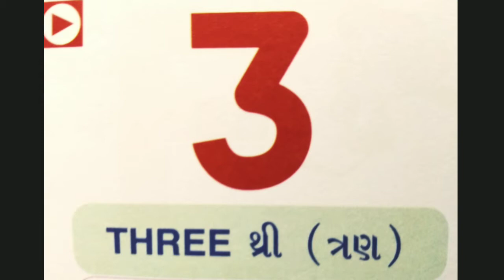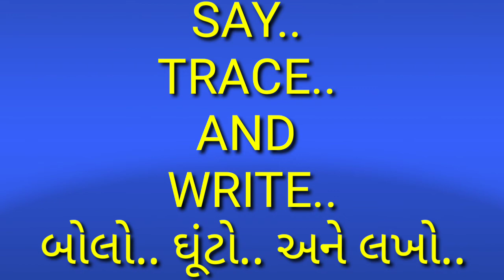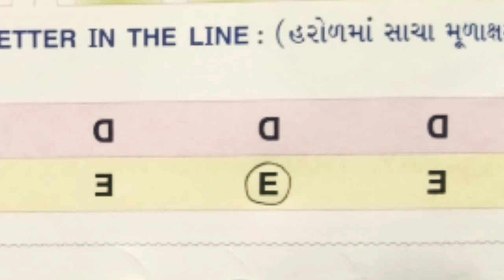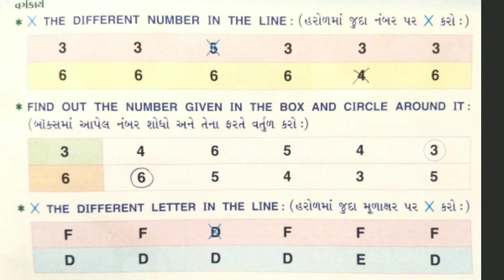Lkg || English || P.no.24 to 29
presented by Dr Meena Jethwa
Principal
Purusharth School Rajkot